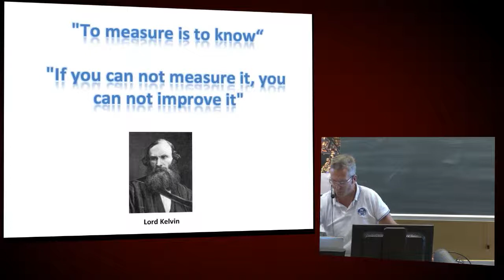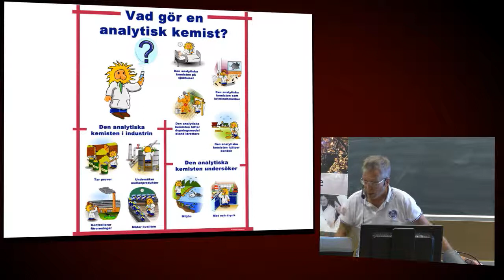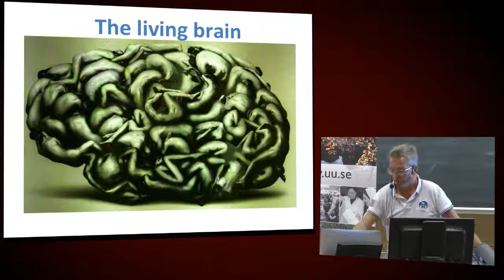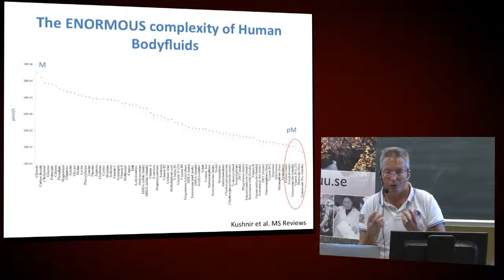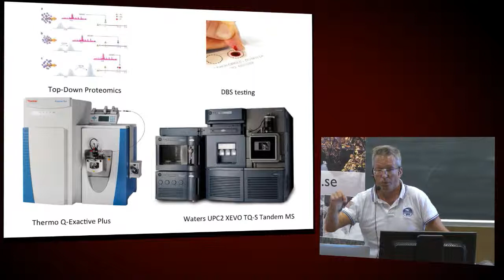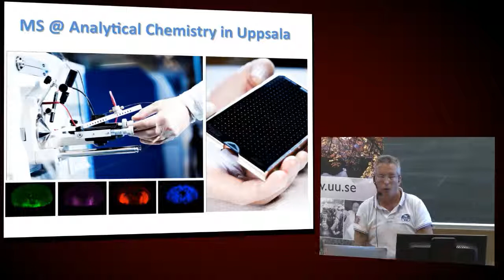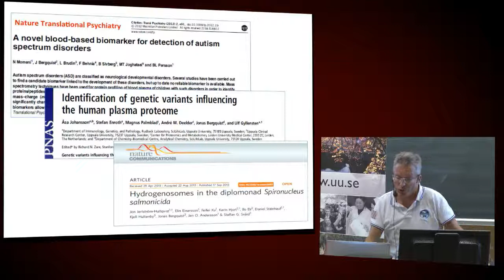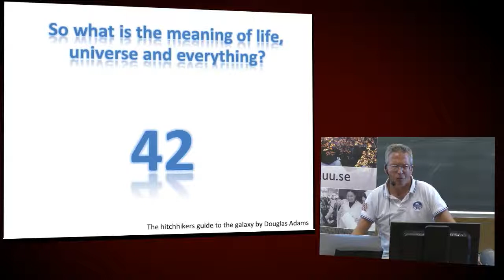To measure is to know how Analytical Chemists sort out life the universe and everything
Prof. Jonas Bergquist, Uppsala University, Sweden
Study chemistry and have the most interesting career in science!